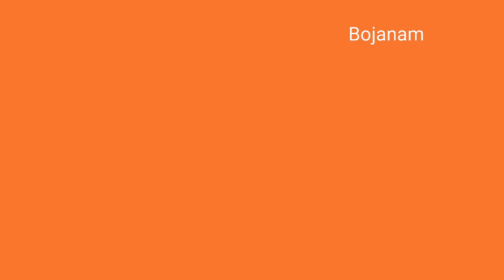Happy Ganesha Chathurthi |விநாயகர் சதுர்த்தி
For Sambar Powder:
Whatsapp Only Contact